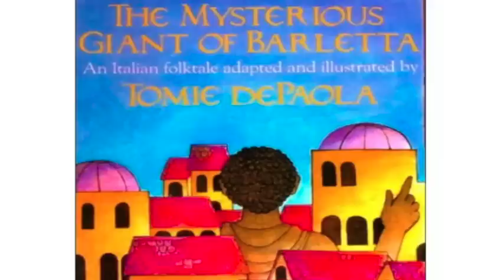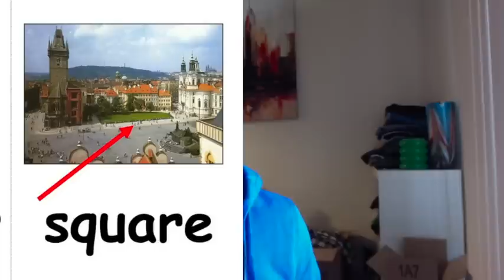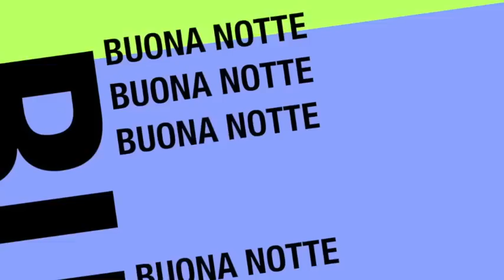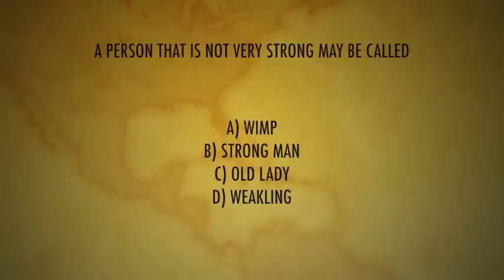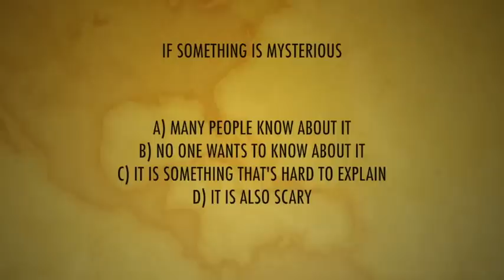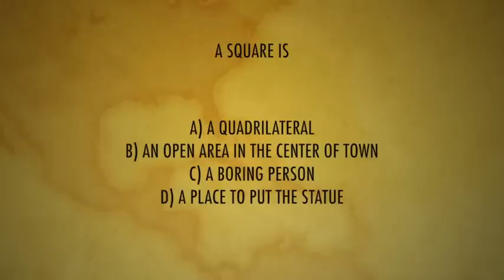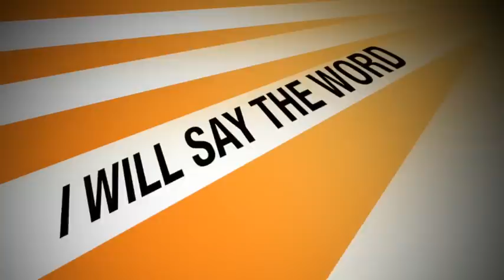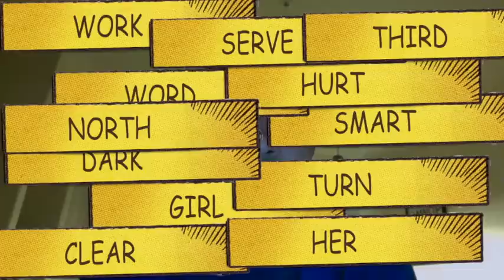The Mysterious Giant of Barletta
This is the accompanying video guide to Tomie De Paola's picture book. This guide takes you through the key vocabulary, Italian words and even the spelling words needed.  It is presented in a fun dynamic way to keep student interest. Enjoy!